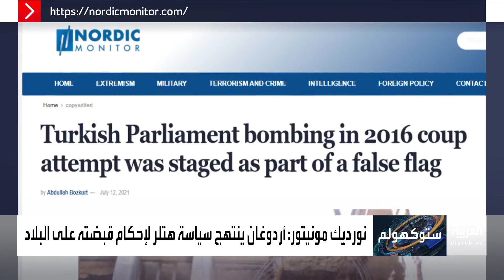وثائق تكشف مفاجآت في محاولة انقلاب تركيا الفاشلة 2016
وثائق موقع نورديك مونيتور تكشف أن محاولة الانقلاب الفاشلة في تركيا 2016 استخدمت كذريعة لاعتقال وحبس نحو 90 في المئة من جنرالات الجيش بالإضافة إلى 30 في المئة من القضاة